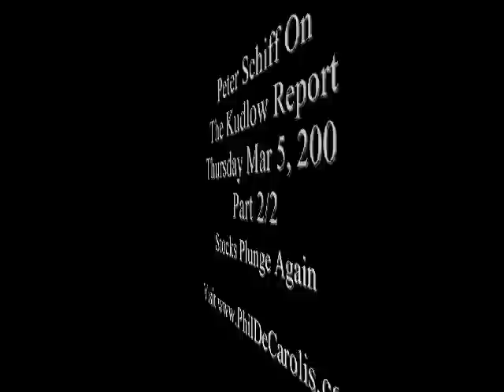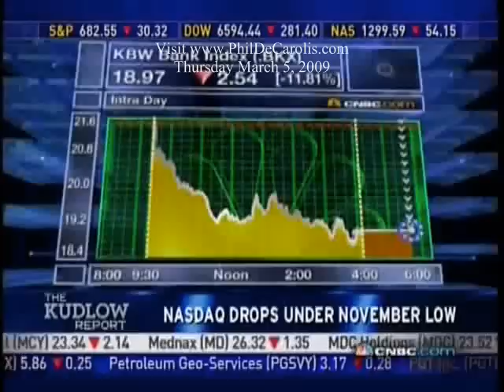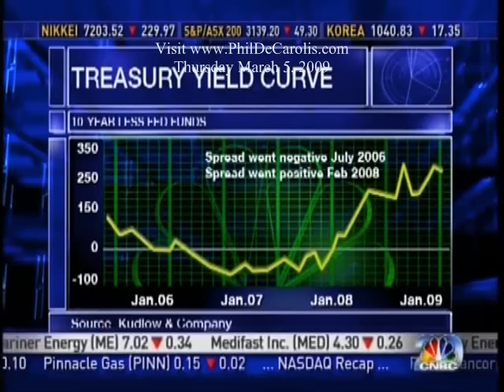3/5/2009 Part 2/2 Peter Schiff On The The Kudlow Report: Stocks Plunge Again